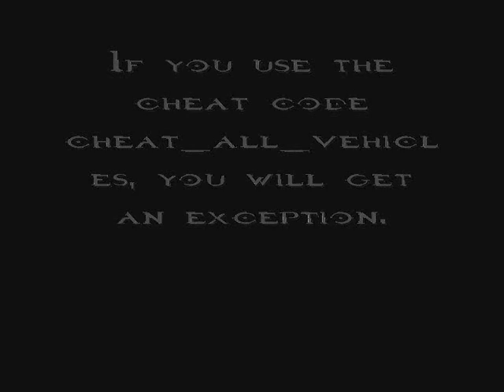Halo Custom Edition Maps Episode 193: wingzero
Today's map is wingzero
The Map was made by: Ultimate_Dragon

Description: The Poa just before it crashed.

Game types: Slayer is best. Others may not work. Play as an elite.

Weapons
Plasma Rifle
RF Railgun
Pistol
Assault Rifle
Needler
Sniper Rifle
Halo 1? Battle Rifle
Plasma Grenades
Frag Grenades

Vehicles
Kestrel (beta build)
M12A2 Warthog Turret
Pelican with unique effects
Longsword that sounds like a warthog LOL!
and a few more in devmode (cant show them due to exception error)

AI
Wounded Marines
Crewmen
marines (no weapon)

Scenery
Some scenery lifepods and longswords